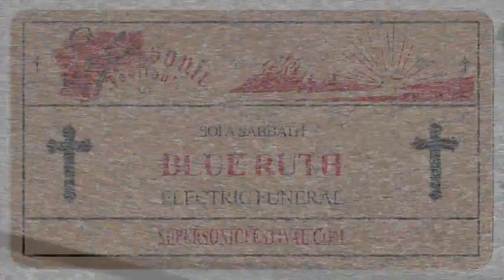Sofa Sabbath: Blue Ruth - Electric Funeral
With wild interpretations and creative covers of classic Black Sabbath songs, our Sofa Sabbath series brings together our two loves – Supersonic & Home of Metal. Here, we invite the noisy, synth led Blue Ruth (the project of Youth Man's Kaila Whyte) to put her unique spin on the forefathers of Heavy Metal.

Sofasonic is bought to you by the team behind Supersonic Festival, the “UK’s best small festival” The Guardian, 2019.

Lovingly crafted, imagine a kind of real life zine, featuring some of your Festival favourites; expect unique and exclusive performances, panel talks, DJ sets and more oddities from a plethora of Supersonic artists and its wider community.